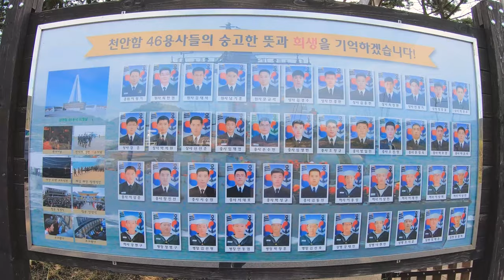백령도 & 대청도